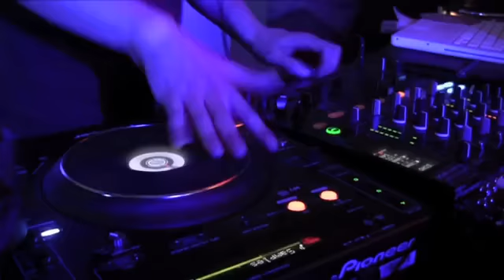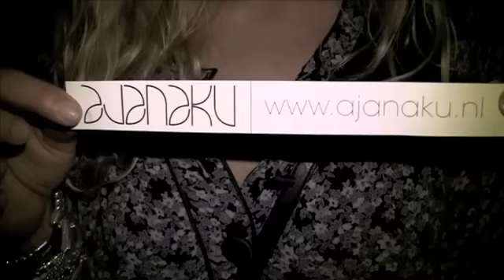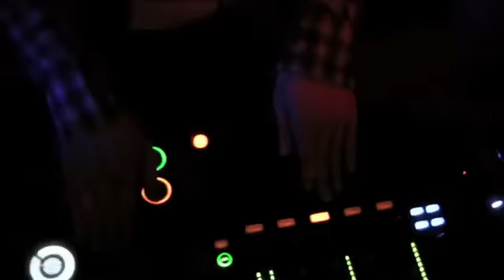AJANAKU presents Stepping Stones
On January 30, 2010, AJANAKU presented the party Stepping Stones, at Club Seven The Hague, to raise money for the 'Witch Children' of Nigeria.

Together with more than 700 guests, Creative Recreation, citizenM Hotels, Jameson, 8 DJ's, and 1 Performance, we raised over € 4200,-

Thanks to everyone who for helping the 'Witch Children' of Nigeria!